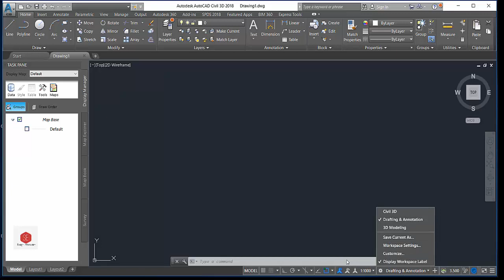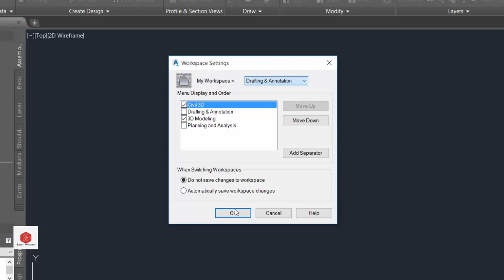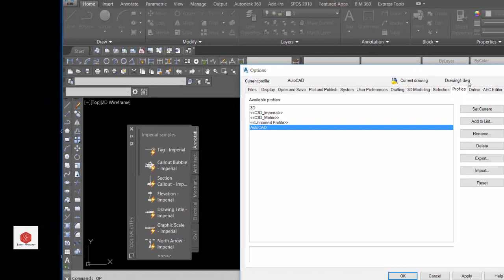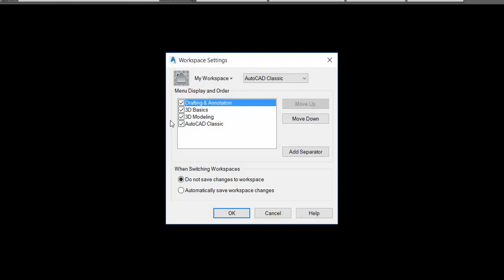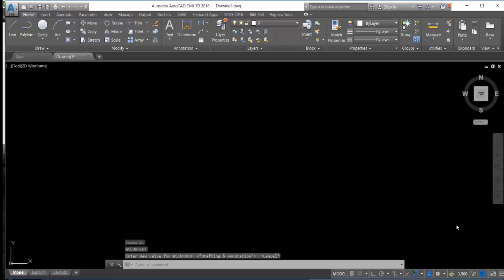How To Change Civil 3D 2018 Into Auto CAD Classic View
Auto Cad Civil 3D 2018  Change Works Space Switching  into Auto CAD Classic View Very Simple.